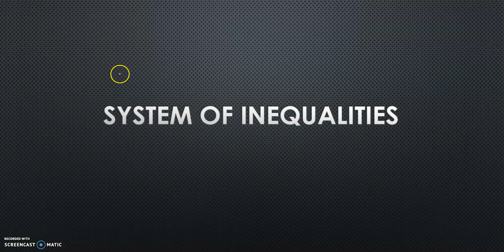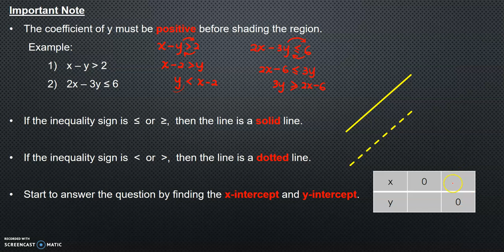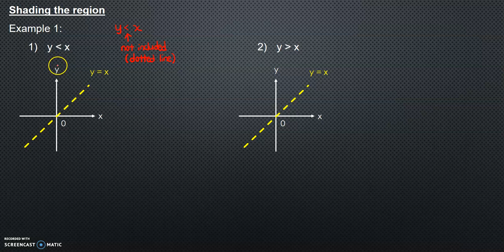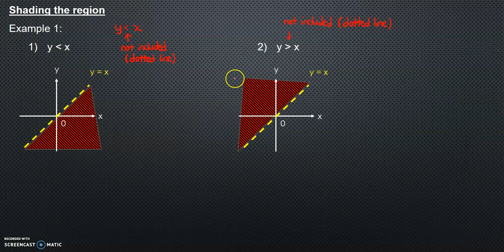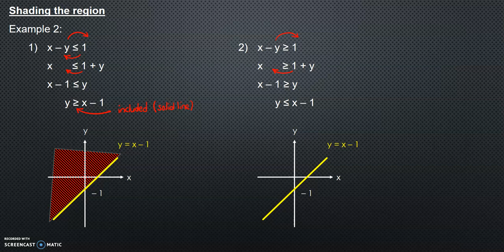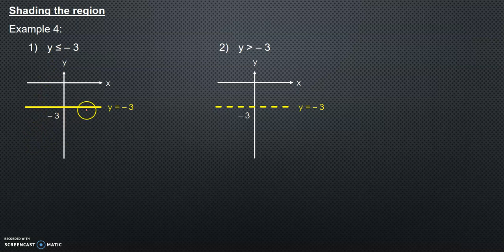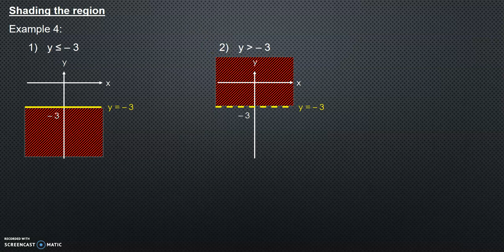47th video: MAT133 - System of Inequalities - Shading the region